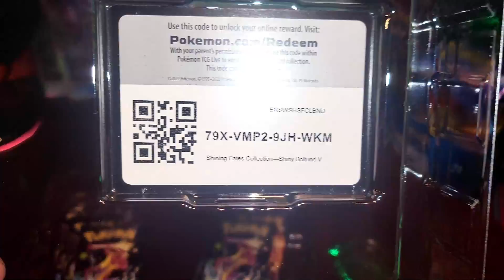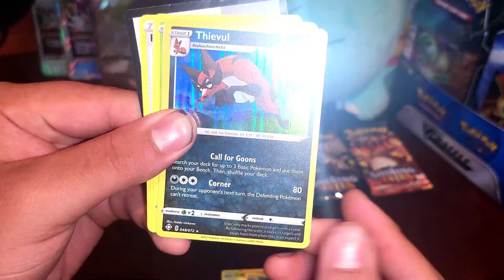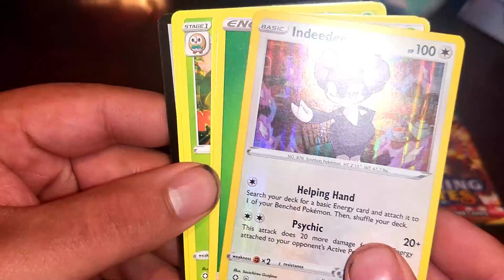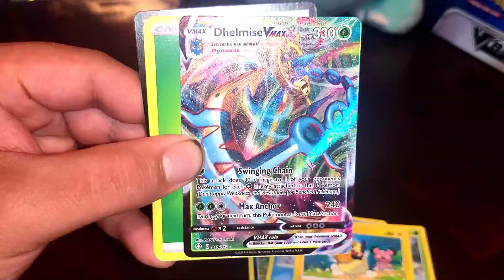SHINING FATES BOLTUND V COLLECTION OPENING EP #6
OPENING SHINING FATES - SHINING BOLTUND V COLLECTION FULL VIDEO
GOOD PULLS HAD FUN! AS I WISH YOU TO DO THE SAME! HAVE FUN!